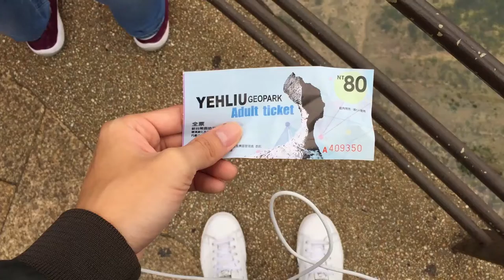YGC TAKES TAIWAN 2016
A montage of our one week trip to Taiwan, all entirely shot using the Iphone 6. A total of 109 videos were used to make this video. Hope to have more trips with the squad & with full attendance in the future :')

This project is a non-profit, and does not violate copyright laws!